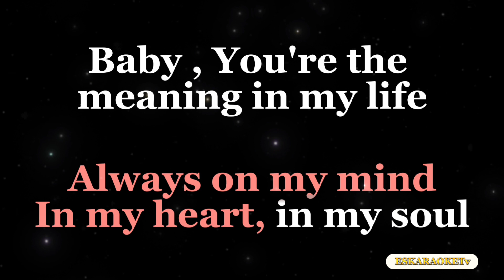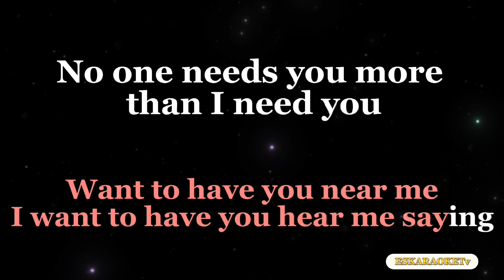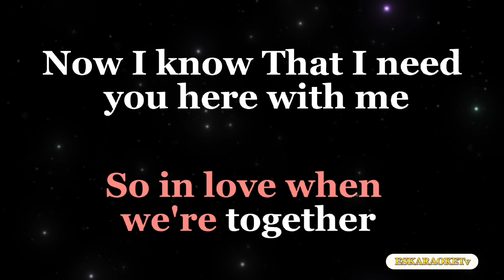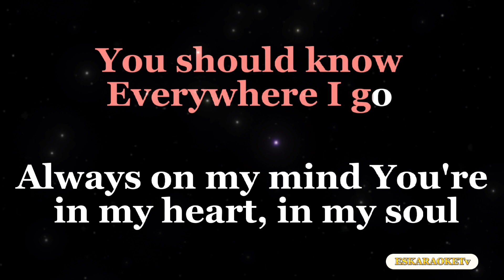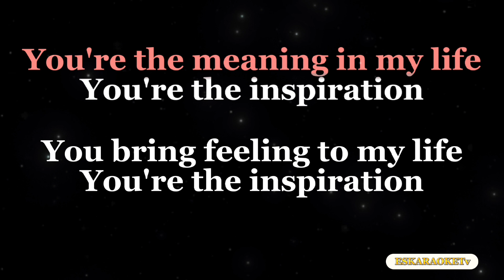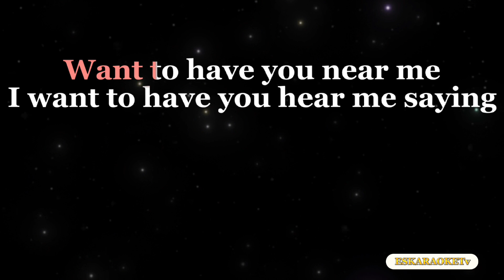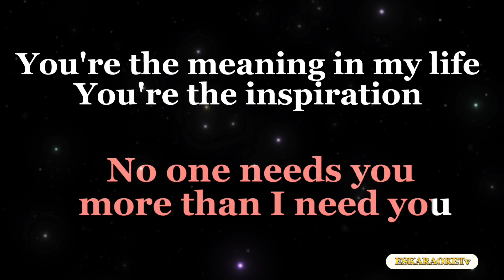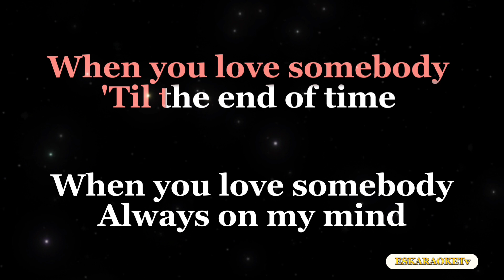You're The Inspiration - Chicago (REYNE COVER) Karaoke Version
This is from KaraokeES Version of (Your The Inspiration)

And Comment Your Request Karaoke songs Thank You!

 Instrumental Lyrics Video Song: Your The Inspiration
 Original Artist:Chicago
Cover by: REYNE

 apps making of this karaoke video👇 :CapCup :Magicsing Instrumental Cover by : Karaoke ES

📢 To song writers and music producers ( Copy right Owners): If theres copy right issue with our karaoke video, please do not ask Youtube to take down our Video so  we don't get a copy right strike, Sent us a message or write us an Email and we will delete the video emmediately. Thank you!